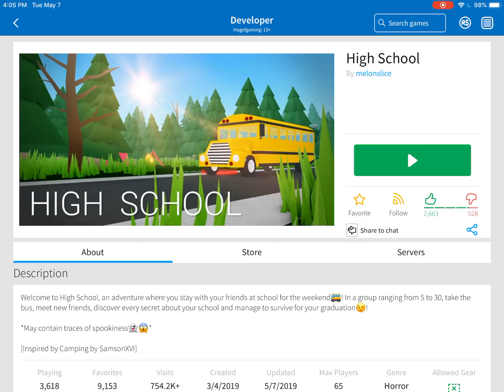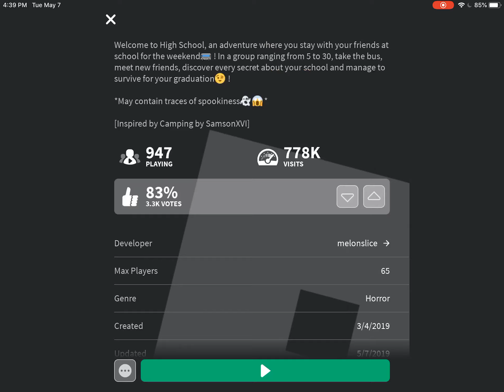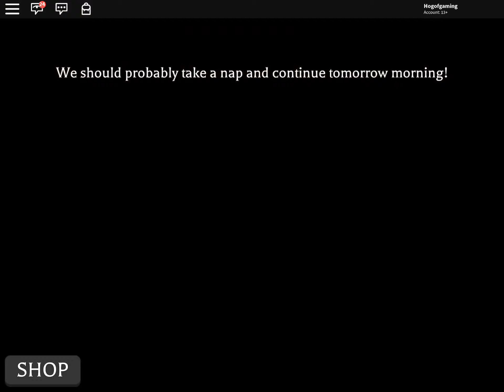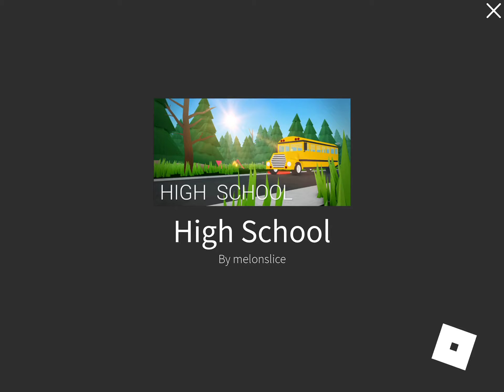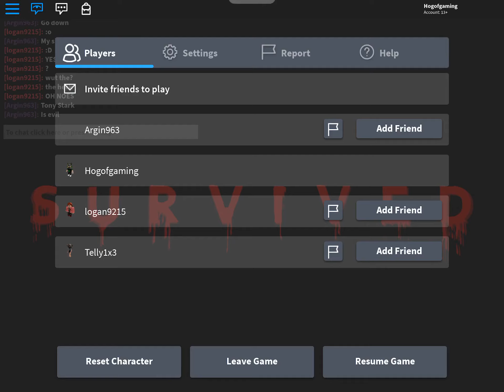I Went to School to Learn and My Classmates Left me Behind to DIE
Hope yalls didn’t pee your pants from this spoopy video, also we’re coming really close to getting that Bee Swarm update and Loomian Legacy is coming out soon :^